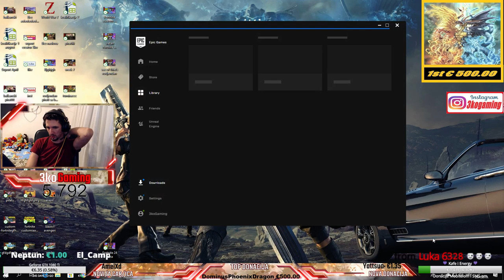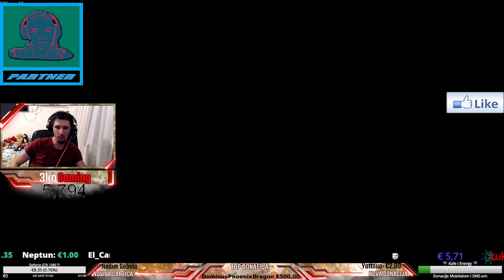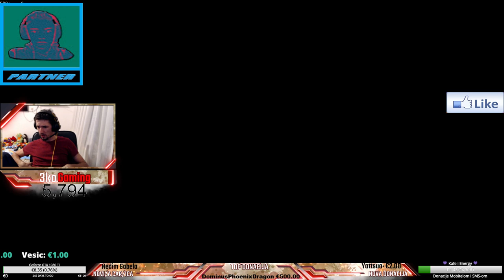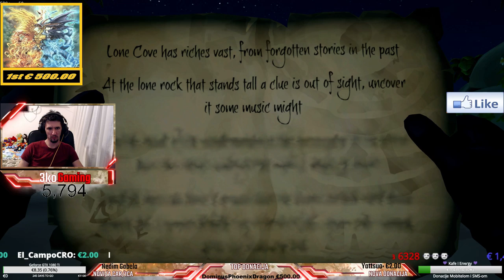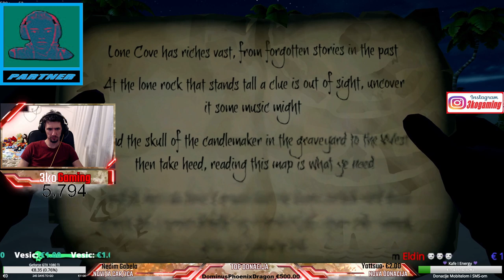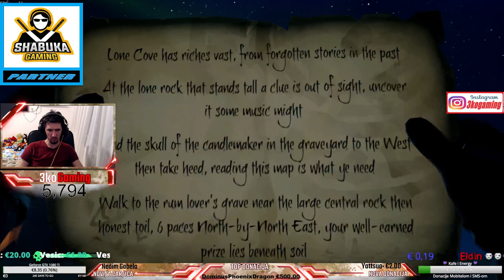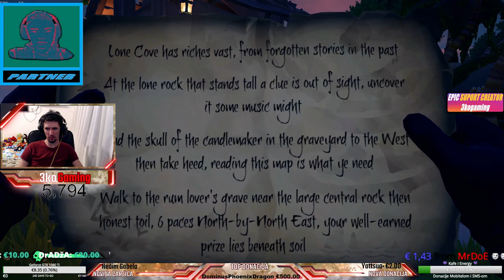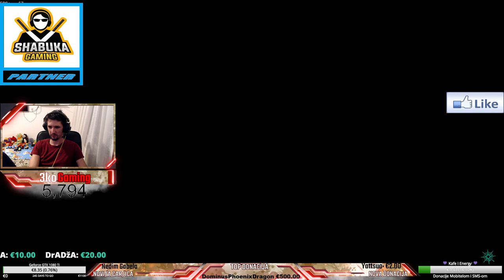Balkanski Pirati Na Crnom Opanku - Sea of Thieves - Lovimo Reaper Sail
▶ Hvala na gledanju i dobro dosli na kanal za sve nacije i sve generacije.
 Livestream SVAKI DAN !!!

  Pon-Pet - Pocetak Liva od 18:00-21:00
  Subota - Fortnite turnir od 18:00-20:00
  Nedelja - Ovisno kad se ukaze prilika

▶DONACIJE - Podrska Kanala 💰

Za uplate iz inostranstva:
Banks name: Intesa Sanpaolo Banka BiH
SWIFT CODE: UPBKBA22
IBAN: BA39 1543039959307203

1€ Lete Pare - Pantic 22 sec.
5€ Models - pare pare pare 35 sec.
10€ Caneras - Vadi pare 36 sec.
30€ ? - ? - ?- 2 Min
⚠ NAPOMENA: Sve donacije su dobrovoljne i kao takve neće biti refundirane ⚠

⭐ Game Shop CREED » Igre za PlayStation, XBOX, Nintendo, Gift Cards

⭐ Gaming Shop BN ( BIOS ) » Računari, Monitori, PC Gaming Oprema

⇨ Za Ucestvovanje U Posebnim Giveaway-ima Trebate Nas Suportati U Fortnite Item Shopu Ukucajuci:          3kogaming

Poslati Sliku na kojoj se vidi da ste me supportali. Sretno i hvala na suportu

  1. DominusPhoenixDragon -- € 500.00
2.MelloTV € 332.07
3. Ninja TV € 133.41
4. Anonymous TK € 123.30
5. Cindro € 81.00
6. DrADžA € 80.00
7. Dejvid € 70.69
8. Creed € 52.64
9. Dimitrije € 44.60
10. SamperBS € 43.24

▶PRATITE NAS

▶PRIJAVE ZA TURNIR

⇨Turnir se igra svake subote i jos uvijek je testna faza
  Igra se Squad tj. 3 vas i ja V.I.P
⇨Svake subote moze igrati samo 10 timova.
⇨Prijaviti se moze na Diskordu imate sobu za prijave
⇨Obavezno upisati ime tima: i imena 3 igraca u fortnitu
Kad krene Turnir reci ime Tima i da je vas Tim Spreman

▶PC Spec:

⇨-ASUS TUF X470 PLUS GAMING
⇨-G1 Gigabyte AMD Radeon R9 390 Graphic Card
⇨-Gail 16GB Super Luce TUF RGB DDR4 3000MHz
⇨-Tastatura i Miš Cooler Master Devastator III
⇨-Logitech c922 Kamera

▶MUZIKA
A pirate song for Assassin's Creed 4: Black Flag - YARR! By Miracle Of Sound